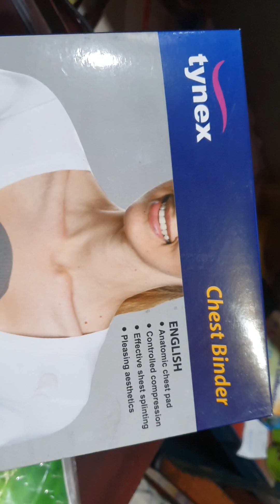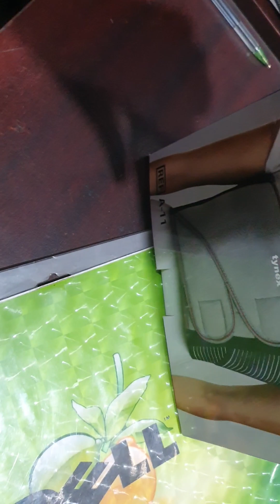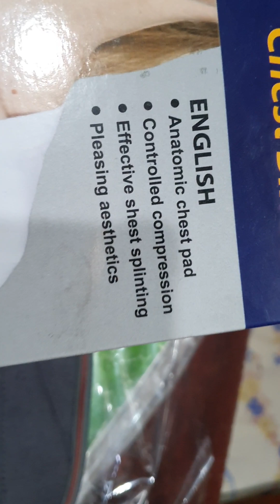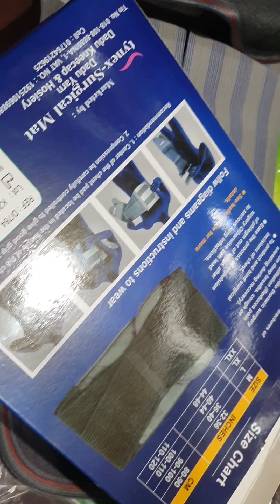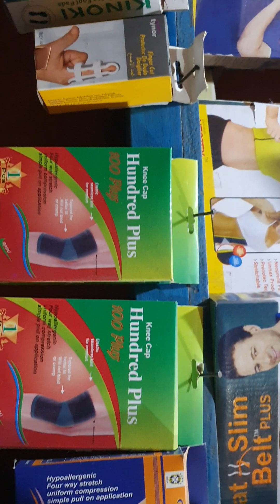Orthopedic Surgical Chest Binder Belt price in Bangladesh।binders Binding for large chests Pain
Orthopedic Surgical Chest Binder Belt price in Bangladesh
orthopaedic,best doctor in bangladesh,best physician doctor in bangladesh,top 5 doctor in bangladesh,top physician in bangladesh,5 popular doctors in bangladesh,best doctor of bangladesh,orthopedic surgeon indore,best medicine specialist in dhaka,orthopedics,health video in bangla,doctor advice in bangla,chest bone pain,famous doctors of bangladesh,best multispeciality hospital in india,fracture signs in bangla,indian mom in usa,male chest reduction